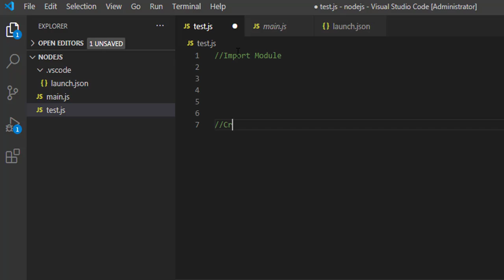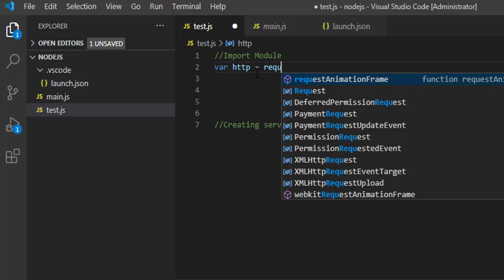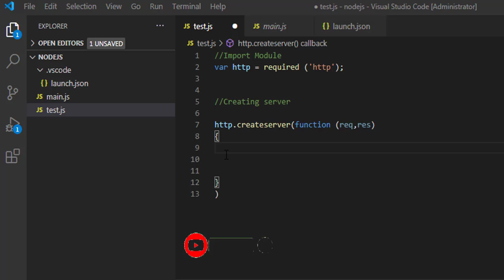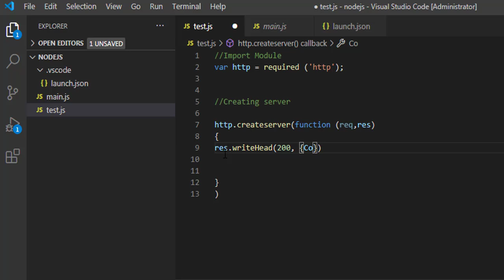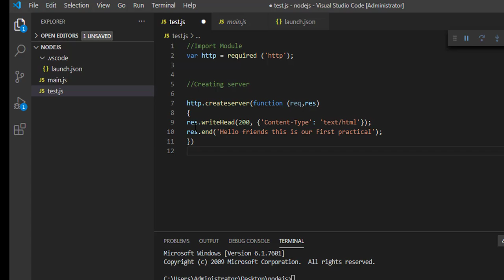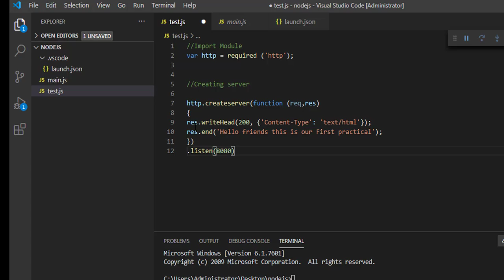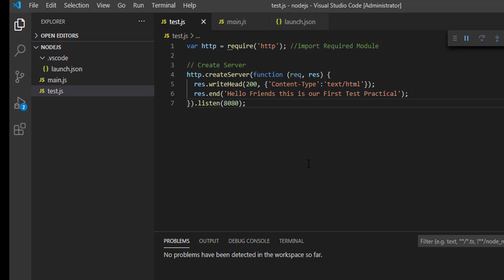Create first application in Node js |Node.js Hello world example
In this video you will understand how to run first application in node.js.